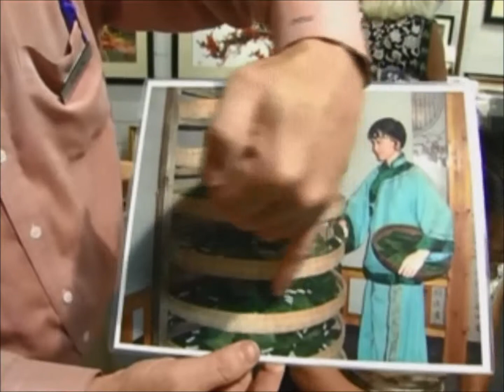One-of-a-Kind Silk Embroidery Art - 87101